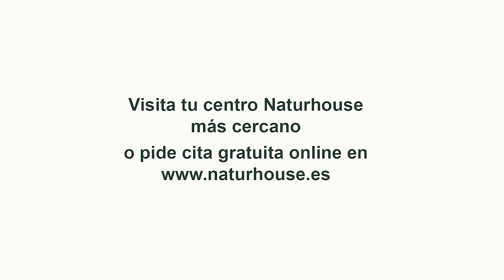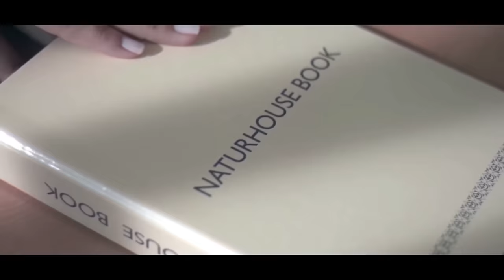Jesús Á.Rojo: Sánchez asume que no salga la amnistía y baraja fechas para nuevas elecciones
🔴Pedro Sánchez se enfrenta a la posibilidad de nuevas elecciones y baraja fechas mientras asume que la amnistía no saldrá adelante. ¡Descubre más en este video de Jesús Á.Rojo para Distrito TV!

0:00: 🔥 Crítica feroz a Pedro Sánchez y su gobierno por promover leyes polémicas y coaliciones extremistas.
4:32: ⚠️ Desgaste del gobierno de Sánchez, protestas de agricultores y posibilidad de nuevas elecciones ante crisis política en España.
12:56: ⚠️ Sánchez enfrenta resistencia ante su plan de amnistía, lo que podría llevar a nuevas elecciones.
15:49: ⚖️ Sánchez asume fracaso de la amnistía y considera nuevas elecciones ante presiones y descontento generalizado.
21:23: 🔥 Análisis de la situación política actual en España, incluyendo la posibilidad de amnistía y tensiones en el gobierno.
26:21: 🔥 Sánchez asume posible fracaso de la amnistía y se habla de nuevas elecciones. Críticas a su gestión y presión para centrarse en presupuestos.
30:52: 💥 Feijóo debe actuar de forma contundente ante el colapso del sistema político en España y la insostenibilidad económica.
35:33: ⚠️ Descontento en Moncloa por posible falta de amnistía, aumenta la presión sobre Sánchez y su entorno.
40:01: 📰 Análisis sobre la posible no aprobación de la amnistía y la convocatoria de elecciones anticipadas en España.
47:01: 💥 Informe confirma registro fuera de plazo de enmiendas a la ley de amnistía por el PSOE, evidenciando falta de gestión y corrupción en el Congreso.
48:32: 🔥 Revelación de irregularidades en el Congreso, implicación de informáticos comprados, críticas al socialismo y llamado a la acción ciudadana.
53:07: 🎉 Celebración anticipada por posible cambio en el gobierno de España y advertencia sobre posibles consecuencias económicas.
58:09: ⚡ Ofertas exclusivas en televisión para mejorar el sistema inmunitario y promover el bienestar en un hotel de lujo en la Costa del Sol.